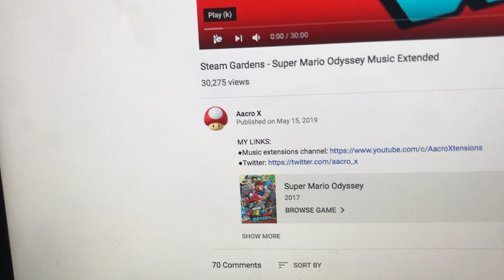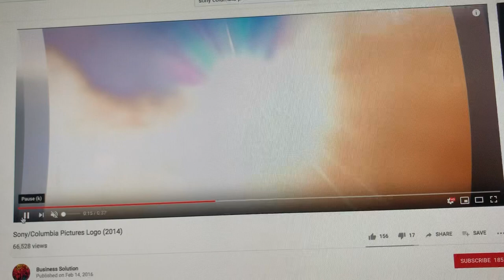Paramount Pictures / Metro-Goldwyn-Mayer / Nickelodeon Movies / Sony / Columbia Pictures (2018)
Taken from ‘’Grass, Flowers and Gardening’’ (2018)

Jake Guzman Productions
MGM DVD / 20th Century Fox Home Entertainment /
Sony Pictures Home Entertainment (International)